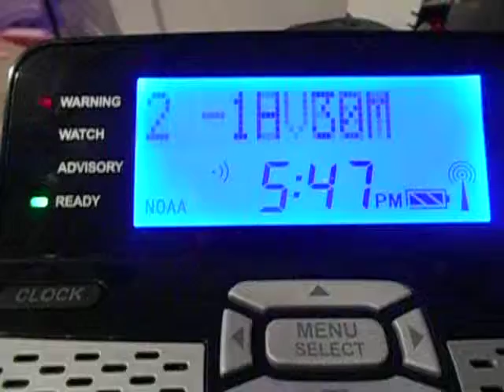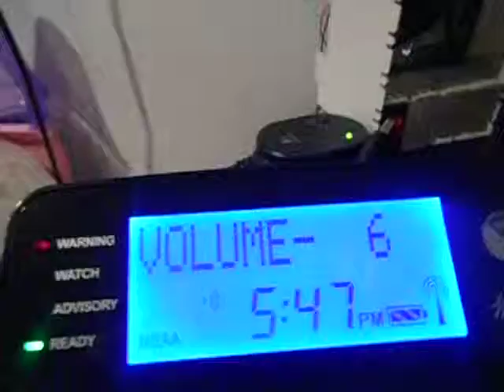Severe Thunderstorm Warning #2 (EAS #33)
recorded on June 23